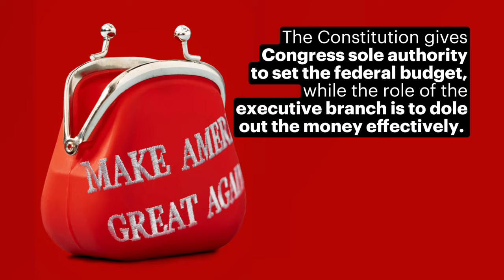How Donald Trump Plans to Take Spending Control From Congress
Donald Trump is entering his second term with vows to cut a vast array of government services and a radical plan to do so. Rather than relying on his party’s control of Congress to trim the budget, Trump and his advisers intend to test an obscure legal theory holding that presidents have sweeping power to withhold funding from programs they dislike.

His plan, known as “impoundment,” threatens to provoke a major clash over the limits of the president’s control over the budget. The Constitution gives Congress the sole authority to appropriate the federal budget, while the role of the executive branch is to dole out the money effectively. But Trump and his advisers are asserting that a president can unilaterally ignore Congress’ spending decisions and “impound” funds if he opposes them or deems them wasteful.

Trump’s designs on the budget are part of his administration’s larger plan to consolidate as much power in the executive branch as possible.

Trump spokespeople did not respond to requests for comment.

📰: Molly Redden
🎨: Alex Bandoni
🎥: Jose Sepulveda